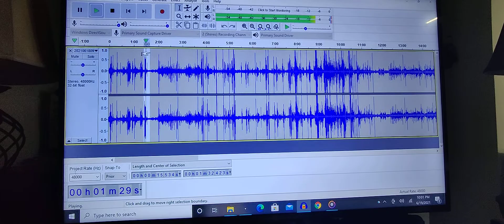Precognition Of Event? Helltown Ohio Path Standford Road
Precognition
Of Event For Me?
I Heard Something, We Stopped
Then, A Bang Sound And Branch Snapping Which We Never Reacted To
Because Non Of Us Heard It With The Human Ear
Weird
Us Here Now, Discussing It In The Background